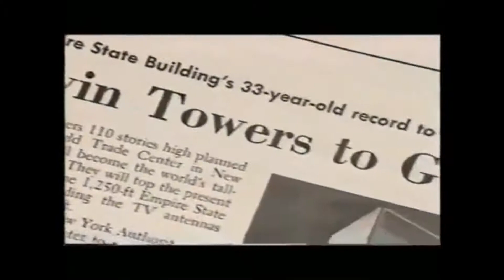World Trade Center History Trailer 2014